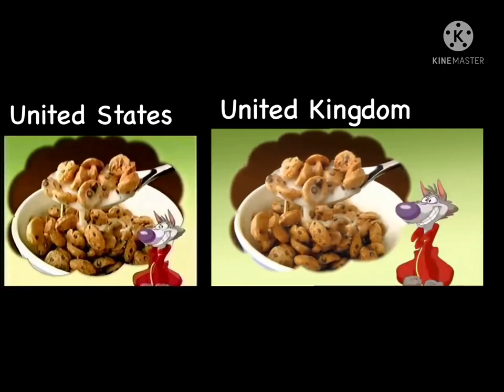Cookie Crisp Slingshot Commercial USA And UK Comparison